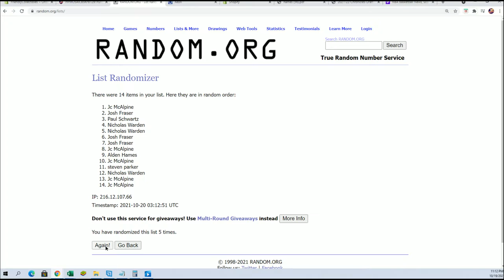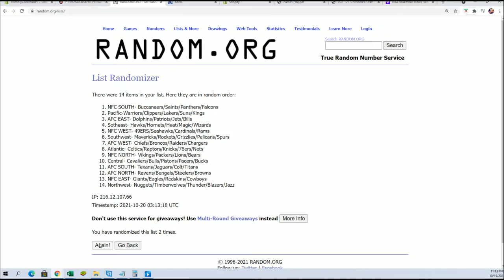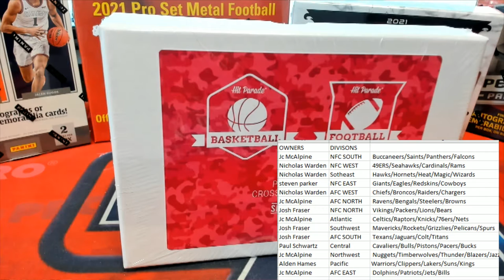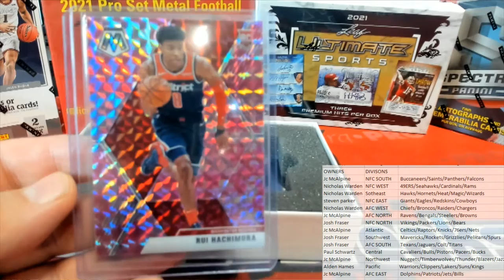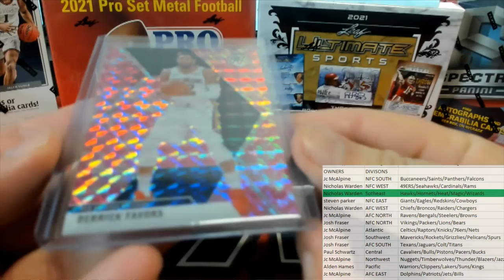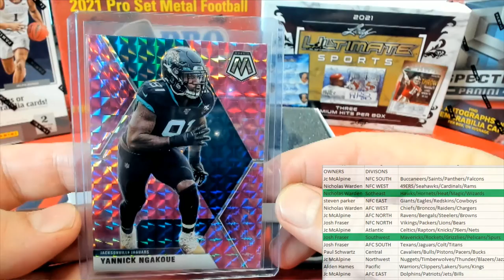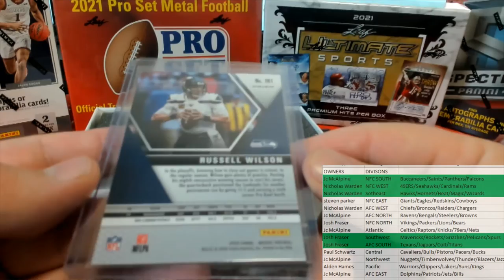2021 Hit Parade Mosaic Football & Basketball Pink Camo Crossover Edition Series 1 ID HPMOSAICBSKFB12